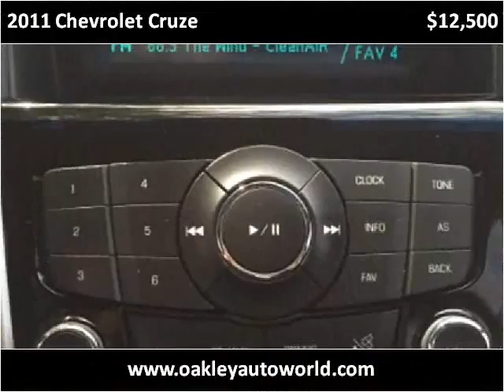2011 Chevrolet Cruze Used Cars Branson MO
This 2011 Chevrolet Cruze is available from Oakley Auto World.